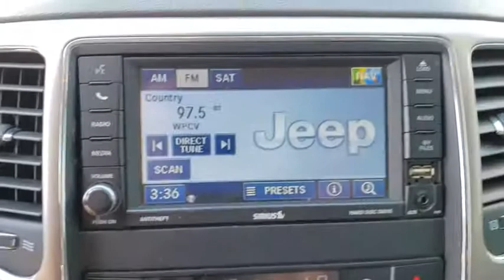2012 Jeep Grand Cherokee Kissimmee, Clermont, Orlando, FL S10480T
2012 Jeep Grand Cherokee Laredo - Stock#: S10480T - VIN#: 1C4RJEAGXCC259112

9750 S Orange Blossom Trail

Heated Leather Seats, NAV, Sunroof, UCONNECT VOICE COMMAND W/BLUETOOTH, 26X LAREDO CUSTOMER PREFERRED ORDER SELECTION PKG, Alloy Wheels, 5-SPEED AUTOMATIC TRANSMISSION, LAREDO E GROUP, 26X LAREDO CUSTOMER PREFERRED ORDER S... READ MORE!PREMIUM FEATURES ON THIS JEEP GRAND CHEROKEE INCLUDE26X LAREDO CUSTOMER PREFERRED ORDER SELECTION PKG 3.6L V6 engine, 5-speed auto trans, 115V aux pwr outlet, 180-amp alternator, 18 aluminum wheels, 40GB hard drive w/28GB available, 506-watt amplifier, 6.5 touch screen display, (8) speakers, subwoofer, dual zone automatic air conditioning, audio input jack for mobile devices, cargo compartment cover, heated front seats, leather wrapped shift knob, media center 430 w/CD/DVD/MP3 player, P265/60R18 on/off road tires, ParkSense rear park assist, ParkView back-up camera, pwr 8-way driver/passenger seats, premium instrument cluster, premium leather trimmed bucket seats, pwr 4-way driver/passenger lumbar support, remote start, auto-dimming rear view mirror w/microphone, security alarm, tire pressure monitoring system display, UConnect phone, LAREDO E GROUP SIRIUS satellite radio, bright side roof rails, keyless enter-n-go, pwr 4-way driver lumbar adjust, pwr 8-way driver seat, DUAL PANE PANORAMIC SUNROOF, UCONNECT VOICE COMMAND W/BLUETOOTH SIRIUS satellite radio, remote USB port, MEDIA CENTER 430N AM/FM stereo w/CD/DVD/MP3 player, 40GB hard drive w/28GB available, 6.5 touch screen, Garmin GPS navigation, SiriusXM travel link, 3.6L VVT V6 FLEX FUEL ENGINE (STD), 5-SPEED AUTOMATIC TRANSMISSION (STD)KEY FEATURES ON THIS GRAND CHEROKEE INCLUDEChrome Wheels Rear Spoiler, Privacy Glass, Child Safety Locks, Steering Wheel Controls, Electronic Stability Control.OUR OFFERINGSFields BMW South Orlando has a friendly and helpful sales staff, highly skilled mechanicsHorsepower calculations based on trim engine configuration. Please confirm the accuracy of the included equipment by calling us prior to purchase.
P265/60R18 ON/OFF ROAD BSW TIRES,MAXIMUM STEEL METALLIC,MEDIA CENTER 430N  -inc: AM/FM stereo w/CD/DVD/MP3 player  40GB hard drive w/28GB available  6.5 touch screen  Garmin GPS navigation  SiriusXM travel link w/1-year service,DARK GRAYSTONE/MEDIUM GRAYSTONE  PREMIUM LEATHER TRIMMED BUCKET SEATS,LAREDO E GROUP  -inc: SIRIUS satellite radio w/1-year service  bright side roof rails  keyless enter-n-go  pwr 4-way driver lumbar adjust  pwr 8-way driver seat,UCONNECT VOICE COMMAND W/BLUETOOTH  -inc: SIRIUS satellite radio w/1-year service  remote USB port,26X LAREDO CUSTOMER PREFERRED ORDER SELECTION PKG  -inc: 3.6L V6 engine  5-speed auto trans  115V aux pwr outlet  180-amp alternator  18 aluminum wheels  40GB hard drive w/28GB available  506-watt amplifier  6.5 touch screen display  (8) speakers  subwoofer  dual zone automatic air conditioning  audio input jack for mobile devices  cargo compartment cover  heated front seats  leather wrapped shift knob  media center 430 w/CD/DVD/MP3 player  P265/60R18 on/off road tires  ParkSense rear park assist  ParkView back-up camera  pwr 8-way driver/passenger seats  premium instrument cluster  premium leather trimmed bucket seats  pwr 4-